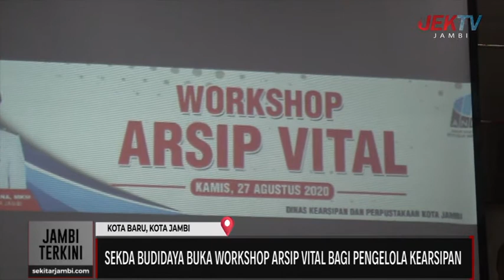SEKDA BUDIDAYA BUKA WORKSHOP ARSIP VITAL BAGI PENGELOLA KEARSIPAN